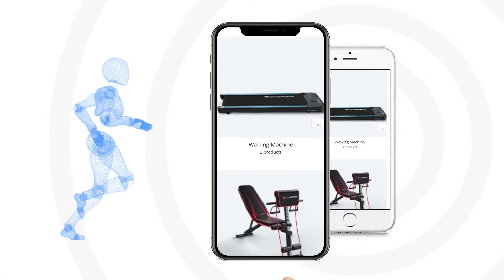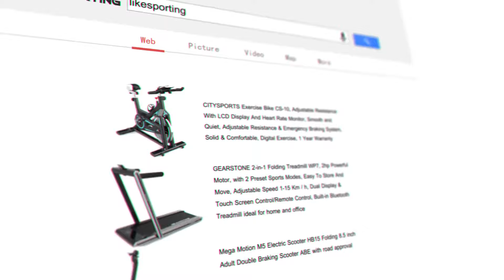Likesporting fitness, sports equipment one-stop online sports shopping mall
Likesporting One-step online sport shopping mall for treadmills, walking machines, elliptical machines and other fitness equipment. To explore the infinite possibilities. Let's get started!

Chapters:
0:00 Beggining with good living situation
0:21 Instruction of likesporting
0:50 likesporting's research and development group
1:40 the introduction of company